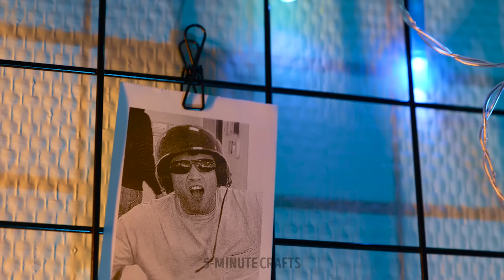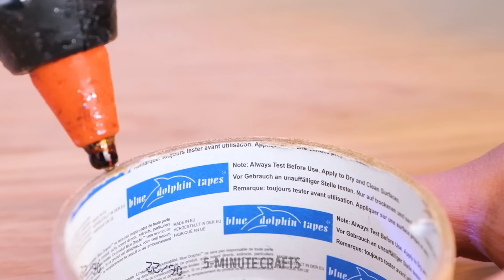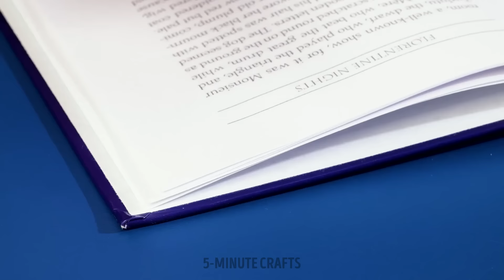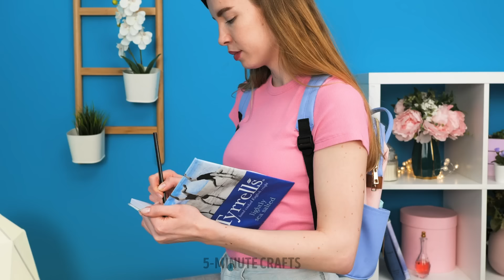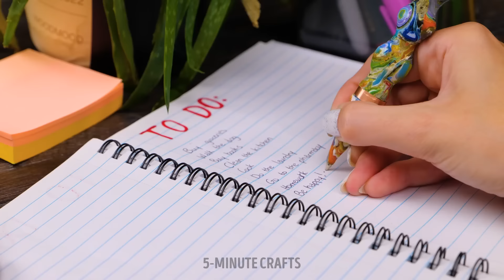FROM WASTE TO WOW 🤩 CRAFTING GENIUS WITH RECYCLED MATERIALS! 🗑️🎨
Get creative with these amazing recycling hacks and waste material crafts! Learn how to transform trash into treasure and make stunning DIY projects. Perfect for anyone looking to upcycle and reduce waste! ♻️✨